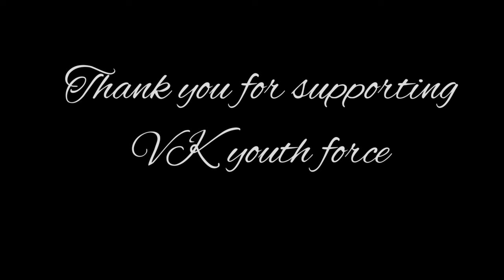Vajrapukotturu sankranti sambaralu 2024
VK Youth force
Vajrapukotturu village
Jagadeesh edits
sankranti sambaralu
vajrapukotturu sambaralu